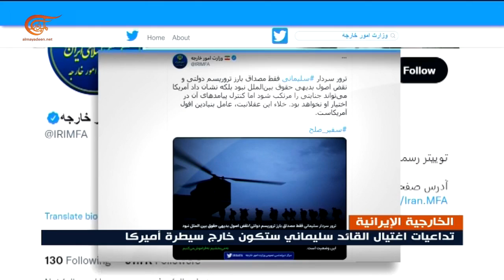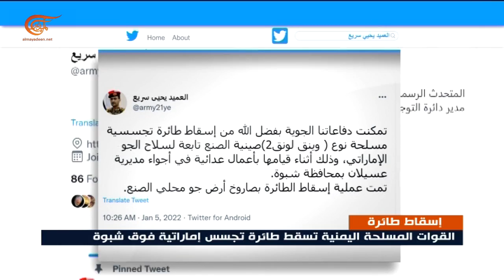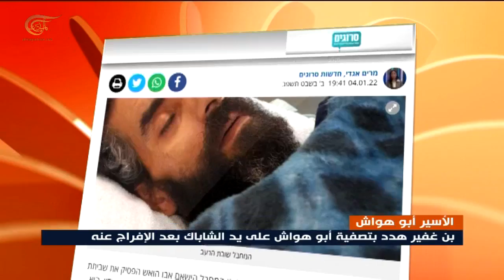نشرة الخامسة | 2022-01-05